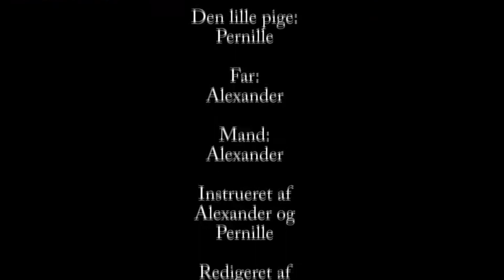Den lille pige med lighteren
The Little Match Girl in a modern version made by Whitepanter and
Nilletoez in the content of a Danish lecture.